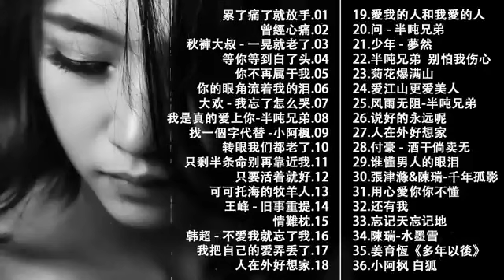MANDARIN ALBUM TIKTOK TERBARU 大陸流行歌曲 2022流行歌曲 | 2022不能不聽的50首歌